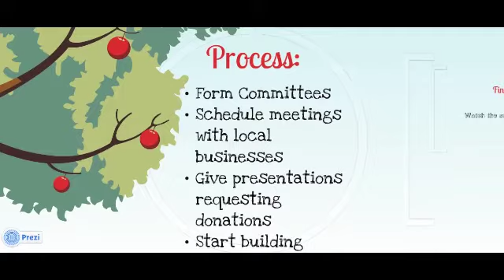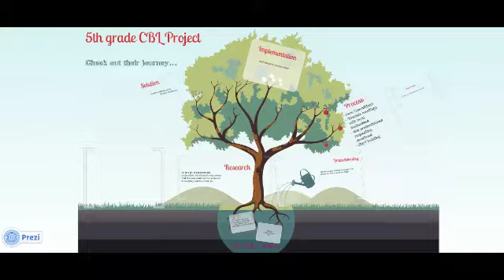5th Grade CBL Nature Project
Clarksville Academy Challenge Based Learning